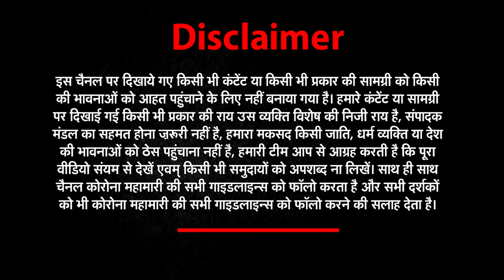IndVsPak Cricket Match Public review : वर्ल्ड कप में भारत-पाक का पहला मैच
झांसी के ध्यानचंद स्टेडियम में युवा क्रिकेटर  पहुंचे
भारत की जीत के लिए प्रार्थना की
भारत रचेगा इतिहास, पाकिस्तान होगा पस्त
बुंदेली कलाकारों ने ढोल और डमरु बजाते हुए अनोखा प्रदर्शन किया